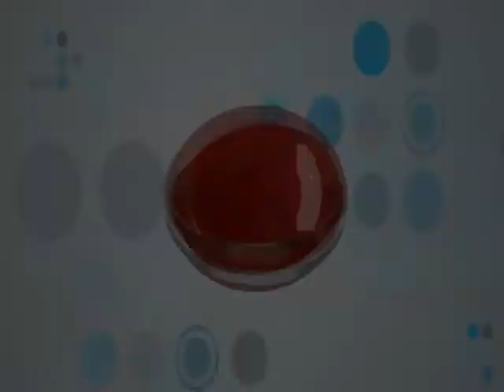Disappeared from the Bollywood circuit?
Komal Nahta with Nitin Manmohan & Samir Karnik